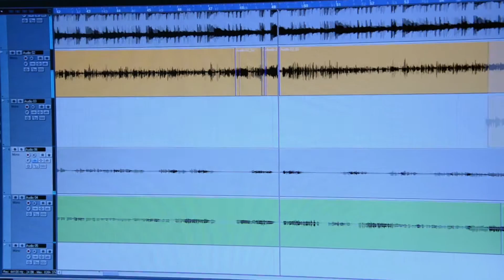Madrugadas Trailer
Madrugadas es la nueva canción de Clipper, con la cual abre este año 2016, luego de cerrar el 2015 con la presentación de su disco, Serendipia, Link de descarga
El instrumental está a cargo de Under Mafia Producciónes
Producido, grabado y masterizado en El triángulo estudio, a cargo de Marcos Miranda, Buenos Aires, marzo 2016
El video clip está a cargo de ZetFilms.